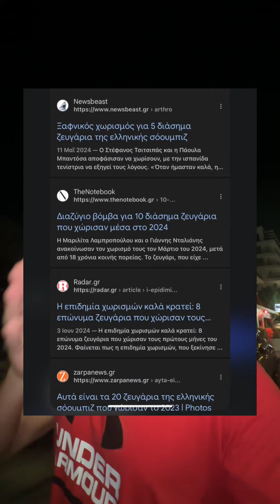Διαζύγια ΒΟΜΒΕΣ: ΓΙΑΤΙ ΟΛΟΙ ΧΩΡΙΖΟΥΝ